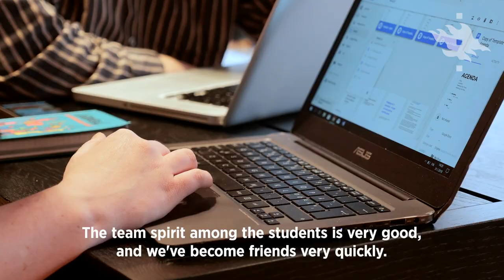Building future cities based on val­ues | University of Helsinki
Studying urban studies and planning at the University of Helsinki has provided Jalmari Sarla with new perspectives on urban planning and the building of future cities.

As one of the world’s top 1% multidisciplinary research universities, we believe that the power of thought can change attitudes, people and society – for the world.